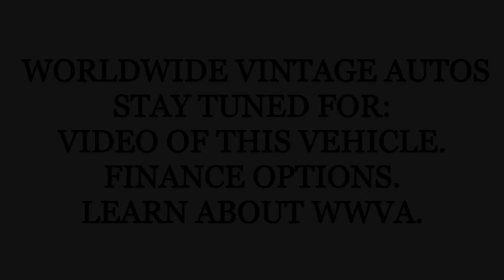1977 FORD F-250